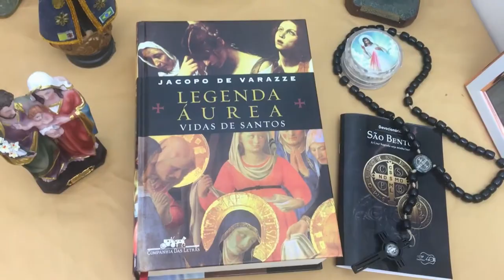SÃO REMÍGIO DE REIMS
Livros e Etcetera, por Leonardo Lisboa

No vídeo de hoje dou continuidade ao  projeto de leitura do livro Legenda Áurea, todos os dias pontualmente às 18h um vídeo onde leio o relato da vida e do martírio de um santo da Igreja Católica.

Sinopse:

Legenda áurea é uma reunião de biografias de santos escritas no século XIII com a intenção de difundir valores morais edificantes e arregimentar um maior número de fiéis para a Igreja Católica. O objetivo imediato do autor era fornecer aos frades material para elaboração de sermões, de modo a proporcionar uma pregação mais eficiente. A coletânea conheceu enorme sucesso na Idade Média e se tornou referência nos estudos religiosos. Ao selecionar vasto material erudito e popular, Jacopo de Varazze conta a trajetória dos santos de forma envolvente - tendo em vista os que ouviam a pregação - e também eficiente do ponto de vista teológico. Nos relatos, o autor combina simbologia e história, teologia e mitologia. Na história de Santo Antônio, por exemplo, Varazze narra o encontro do santo com personagens pagãos, como um centauro e um sátiro. Ao falar de São Julião e de Judas, compara-os a Édipo.O enfrentamento entre romanos e cristãos é freqüente nas narrativas e manifesta de forma palpável o eterno conflito entre o Mal e o Bem. A própria vida cotidiana era, na época, entendida como um combate incessante pela salvação espiritual. A ascese da vida religiosa, feita de jejuns, penitências e privações, também pode ser compreendida por essa crença. Em Legenda áurea, conta-se que, para aplacar o apetite sexual, São Bento jogou-se sobre moitas espinhosas e São Francisco cobriu de neve o corpo nu.Até o final do século XV, Legenda áurea era uma obra de enorme popularidade e, durante anos, foi mais editada do que a própria Bíblia. Hoje, são conhecidos quase 1100 manuscritos do texto. O autor da obra nasceu em 1226 na pequena cidade de Varazze, próxima a Gênova, e chegou a arcebispo, nomeado pelo papa Nicolau IV. Jacopo de Varazze morreu em 1298, reconhecido pelos seus pares e admirado por seus conterrâneos.

Críticas construtivas, sugestões e dicas de leitura, favor utilizem o espaço para comentários.